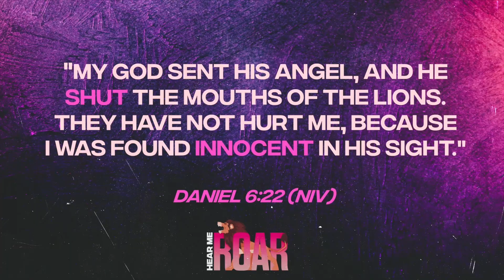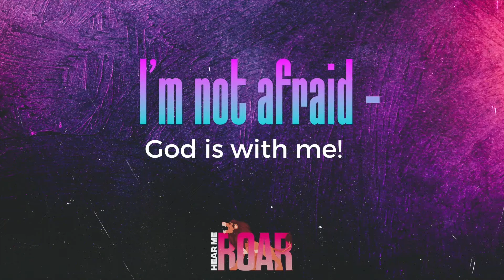Week 4 Hear Me Roar Kids Teaching Video!